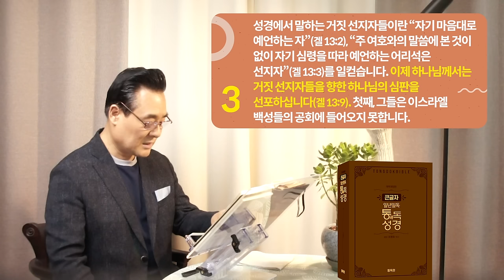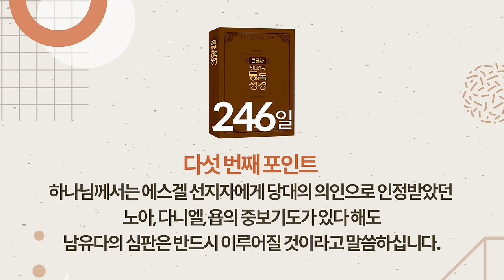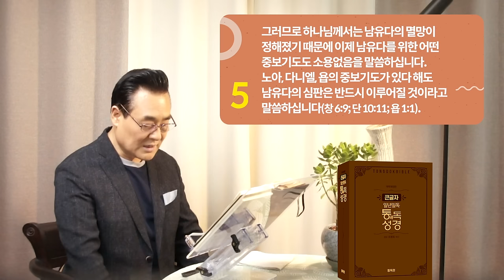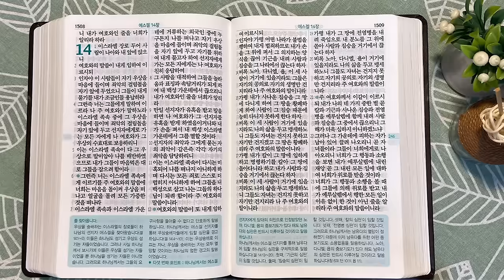246일 역사순 통독성경 | "날이 더디고 모든 묵시가 사라지리라"라는 속담이 퍼지고 있다? | 에스겔 12-14장 | 세계적인 신학자 통박사 조병호의 성경통독